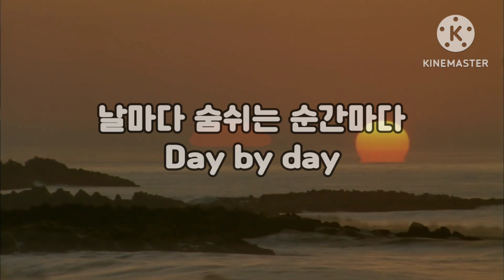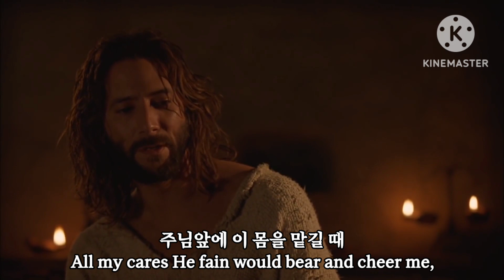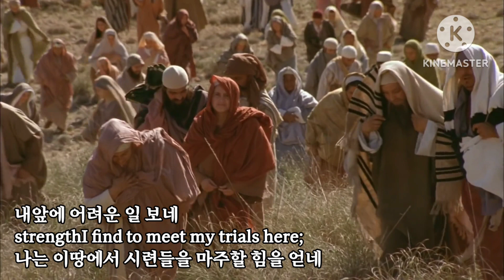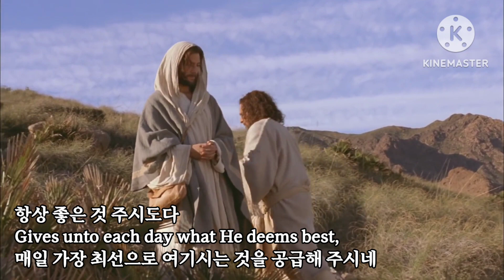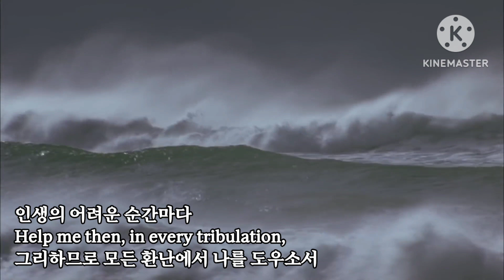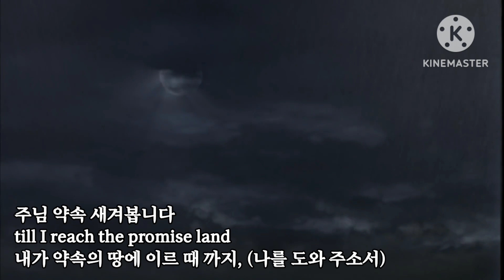날마다 숨쉬는 순간마다 (Day by day)